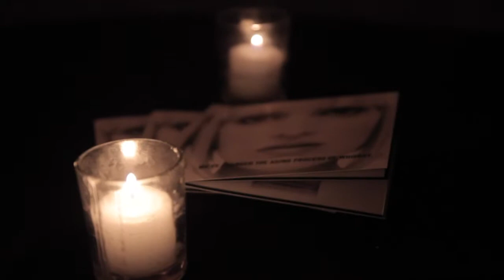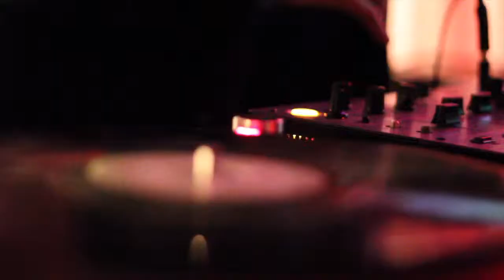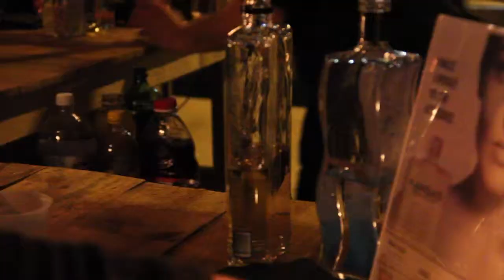FACTION Magazine 2YR Anniversary - Kansas City